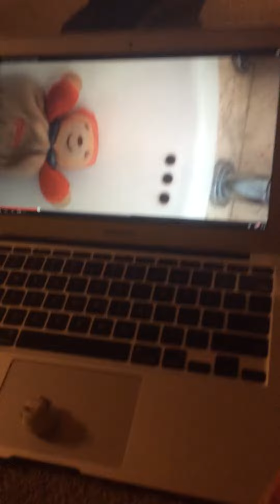Mr emoji parte ??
Este video lo hice por qué estaba aburrido